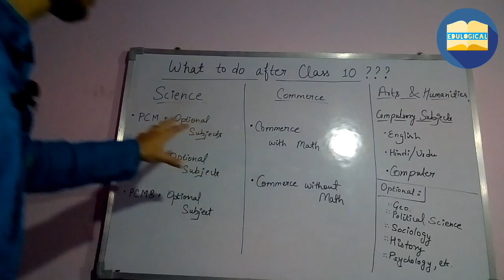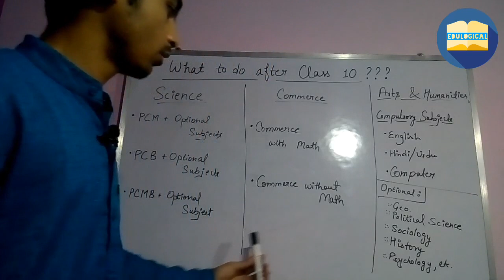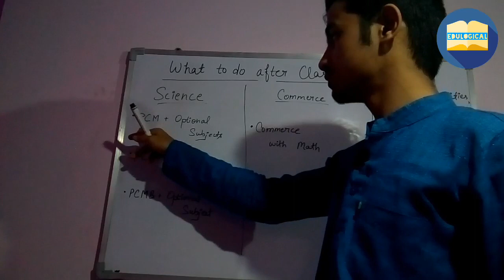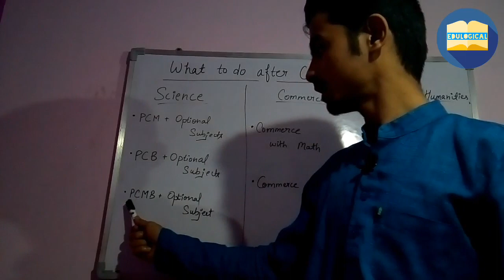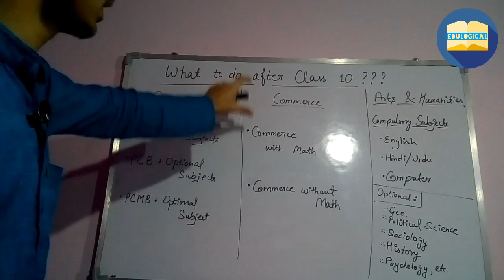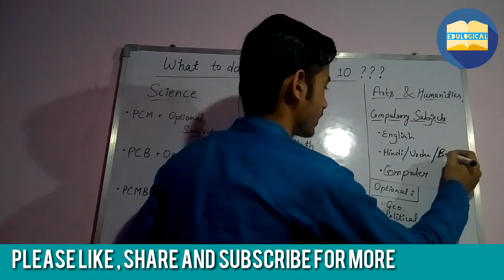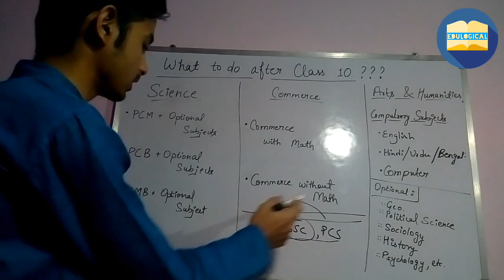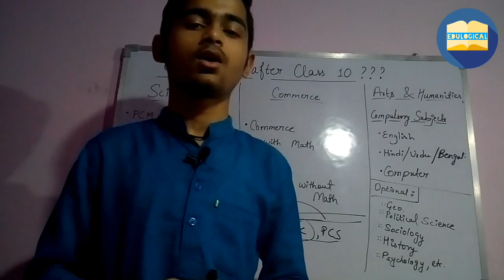What to do after 10th Class ??? Science or Arts or Commerce | 10th ke Baad konsi stream choose kare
Friends, In this video we have talked about the stream or subjects offered after Class 10
And which stream is better for you , has been cleared in this video.
दोस्तों, इस वीडियो में हमने कक्षा १० के बाद प्रस्तुत स्ट्रीम या विषयों के बारे में बात की है
और कौन सी स्ट्रीम आपके लिए बेहतर है, इस वीडियो में साफ़ कर दिया गया है।
Topics covered :
Which subject to choose after class 10 ?
Which stream is best Science or Commerce or Arts /Humanities?
What are the subjects offered after 10th class?